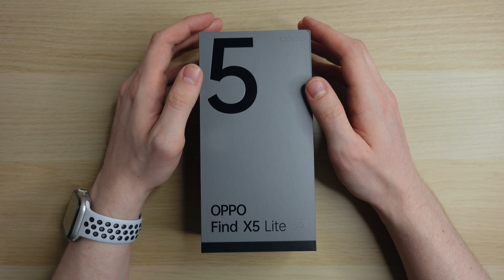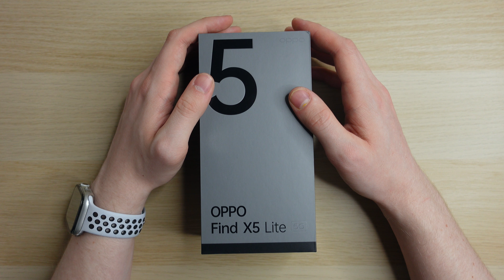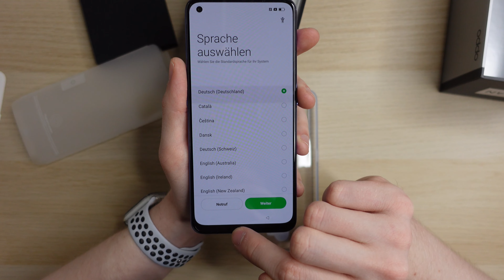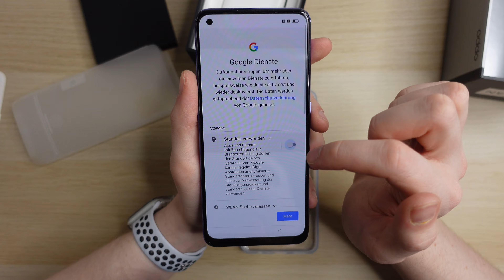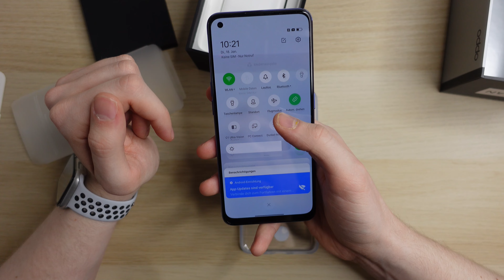OPPO Find X5 Lite 5G Unboxing und erster Eindruck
Zum Smartphone

Mein Equipment besteht aktuell aus den folgenden Dingen:
- iPhone XS
- Sony ZV-1
- Sony ZV-E10
- Sony Alpha 7 III
- Sony Bluetooth Mikrofon
- Rode Lavalier Go